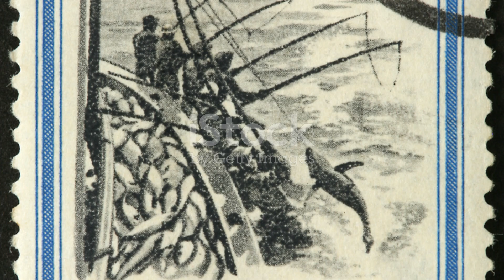Atlantic Bluefin Tuna: The Forgotten Superpredator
Title:Atlantic Bluefin Tuna: The Forgotten Superpredator

Dive into the incredible world of the Atlantic Bluefin Tuna, a powerful and graceful superpredator! Discover its crucial role in maintaining the marine ecosystem's balance and the dire consequences of its potential extinction due to overfishing driven by high demand, especially in the sushi market. Learn about the Bluefin Tuna's astonishing speed, endurance, and unique physiology that allows it to thrive in various waters. Witness the epic migrations and international efforts required for its conservation. Understand the complexities and economic pressures surrounding its survival and the importance of sustainable fishing practices. 🌊🐟